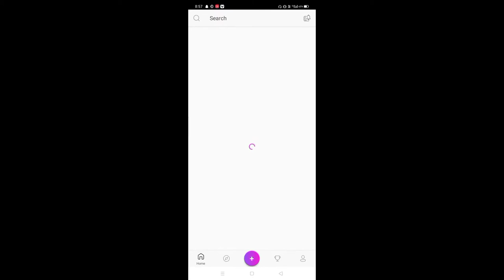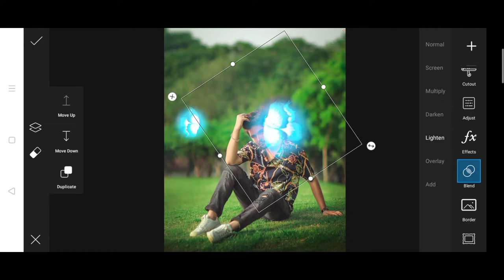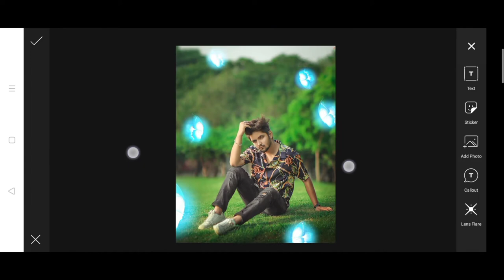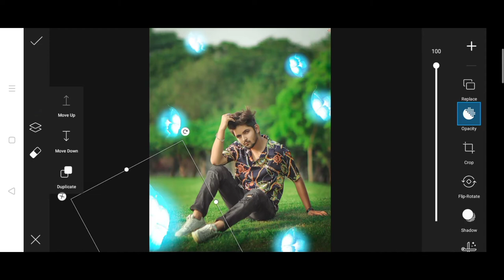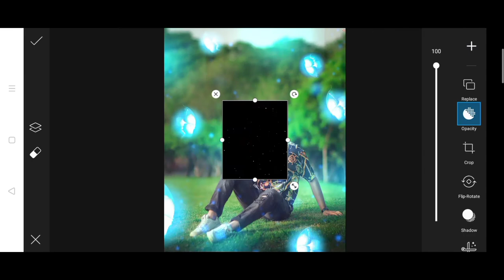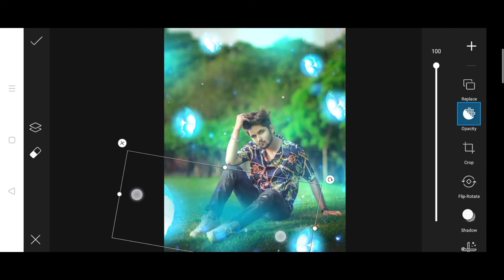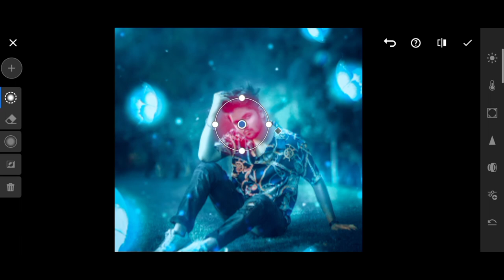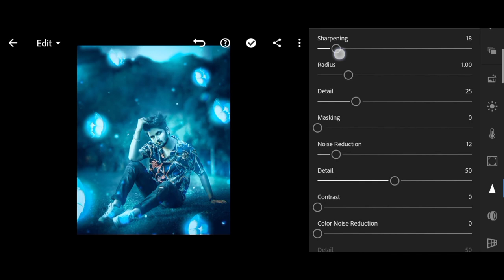Blue butterfly tone - Photo Editing Tutorial in PicsArt - Creative editor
Hie friends i am hashir my channel is all about Photo editing Tutorials and mobile graphic designing and Photo editing Manipulation Tutorials and also logo designing. I generally use Lightroom, Snapseed, Picsart, Pixalab Applications for my photo editing Teaching Tutorials. I hope You learn something(Photo Editing) from my tutorials.

Friends this are my top Picsart Photo Editing Tutorials from my channel and this picsart editing tutorials are my favorite too. I hope you guys watch this picsart editings. And learn this photo editing in picsart.

background link👆

✅ Download Apps  ⤵️

-My mic
-My phone
-My Camera
-My tripod

✨ Snapchat Username ➤  official_hashir